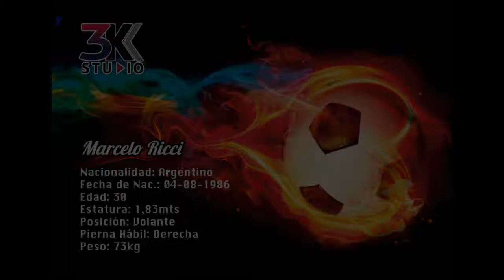Marcelo Ricci - Compilado